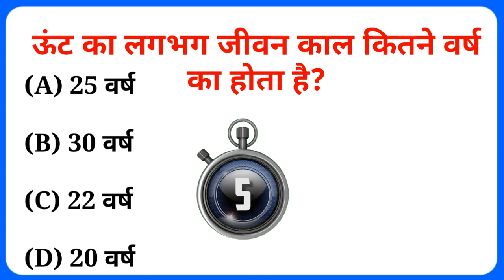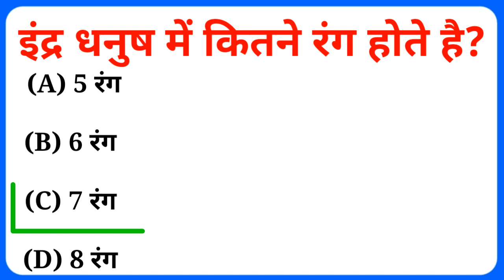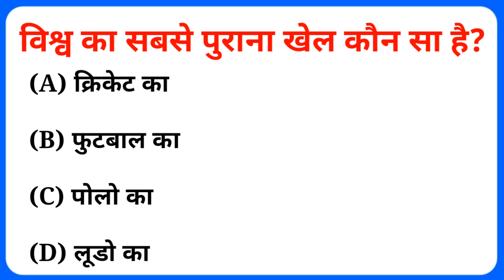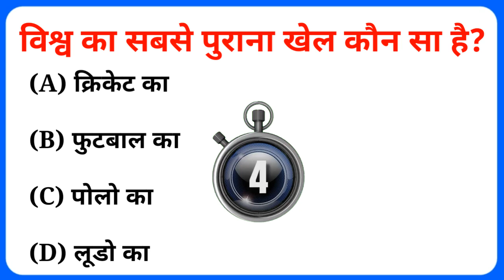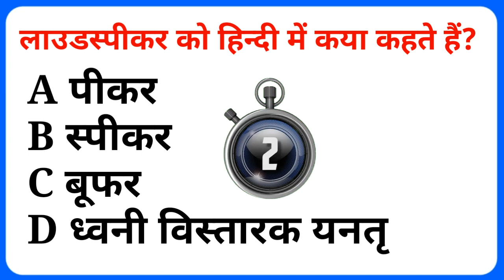Gk|| GK Question|| Generalknowledge || GK Quiz || GK In Hindi || GK ke sawa|| GKQuestionand Answer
Cover This Topic In This Video -

1.GK
2.General Knowledge
3.Quiz Test
4.Important gk
5.competitive gk
6.GK in Hindi
7.general knowledge quiz
8.quiz questions
9.general knowledge questions
10.gk quiz
11.gk question in hindi
12.GK Question Answer
13.hindi gk
14.samanya gyan
15.gk questions
16.india gk in hindi
17.lucent gk
18.lucent gk in hindi video
19.lucent GK in hindi
20.geography gk in hindi
21.lucent 1000 question
22.lucent 1000 prashn
23.lucent gk important question in hindi
24.lucent for ssc
25.lucent for railway
26.lucent mcq in hindi
27.lucent book gk
28.gk questions and answers
29.gk question
30.general knowledge question
31.g k questions and answers
32.gk ke question
33.samanya gyan
34.g.k questions in hindi
35.gk ke sawal
36.question answer
37.gk ka question
38.ips question and answer
39.gk afroz
40.gktoday
41.gk tricks
42.gk video
43.gk by khan sir
44.gk today current affairs
45.general knowledge ke question
46.gk dijiye
47.general knowledge ki video in hindi
48.General knowledge video
49.General knowledge 2023
50.general knowledge quiz
51.g.k questions in hindi
52.general knowledge question
53.g k question
54.gk gs
55.gk ke sawal
56.GK 2023
57.g,k
58.gk general knowledge
59.gk knowledge
60.gk questions and answers in hindi
61.GK Police
62.GK IAS
63.GK IPS
64.g. k. question in hindi
65.janral nolej in hindi
66.current affairs
67.g.k questions
68.gk today current affairs
69.GK ki Video
70.sawal
71.GK Hindi Question
72.question and answers
73.new gk question
74.hindi question
75.gk question gk question
76.gk 2023
77.Samany Gyan

tips in balance in favor of fair us